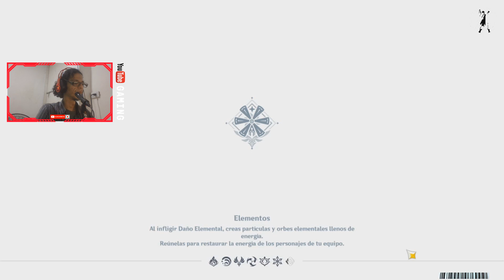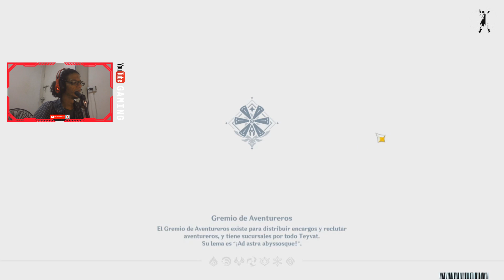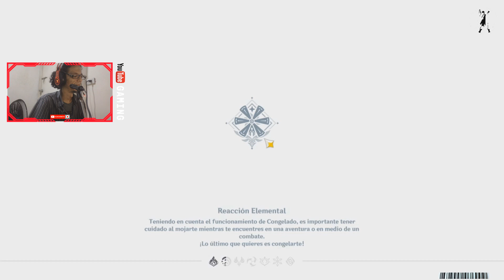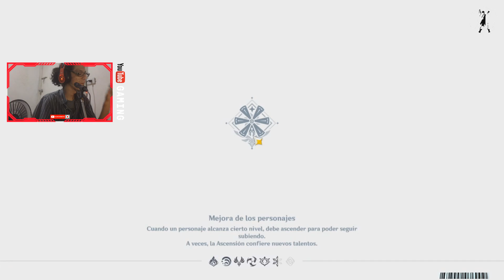Genshin Impact: EP 4 - Llegó el papá de los Helados Diluc - Gameplay en Español [ZC][PC]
Bien no mas misiones secundarias ahora si a continuar la historia que esto se puso interesante

► por favor díganme si aun funcionan los codigos y esta todo bien

GenshinMHY0M: código para usuarios de América
GenshinMHY0O: código para usuarios de Europa.
GenshinMHY0I: Sea

GENSHIN0928N: código para usuarios de América.
GENSHIN0928E: código para usuarios de Europa.
GENSHIN0928A: código para usuarios de Asia.